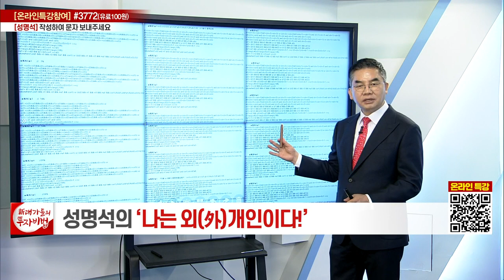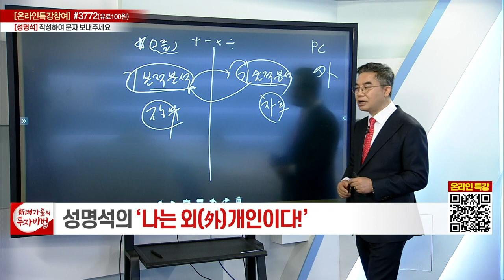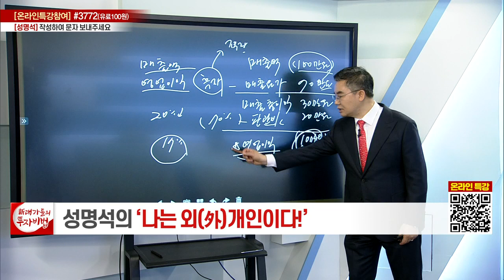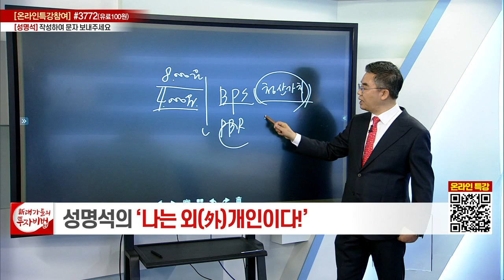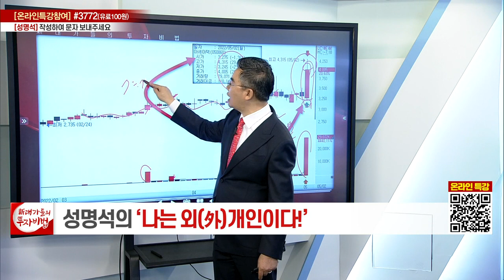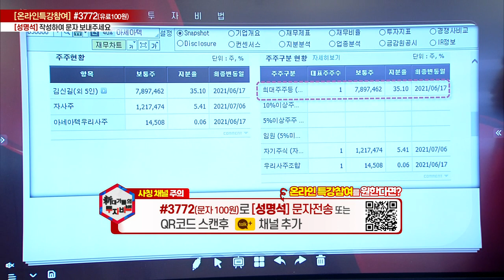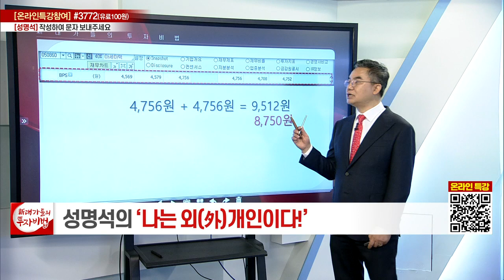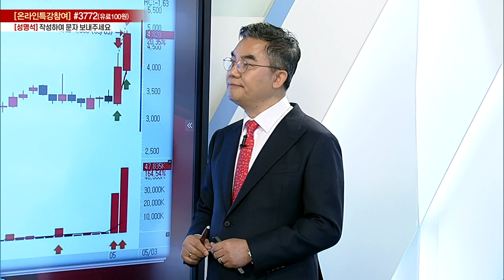성명석 소장의 나는 외(外)개인이다 22강_대가들의 투자비법 (20220504)